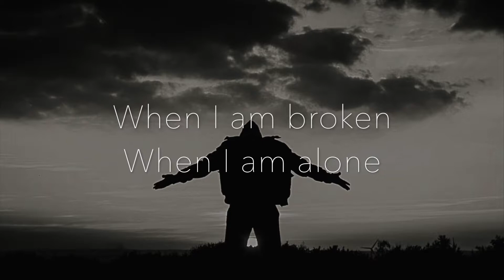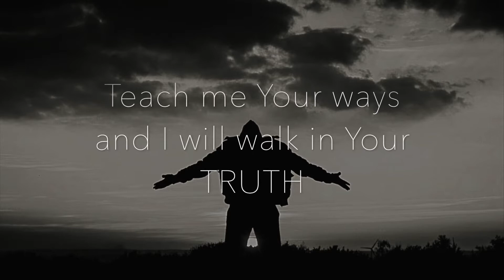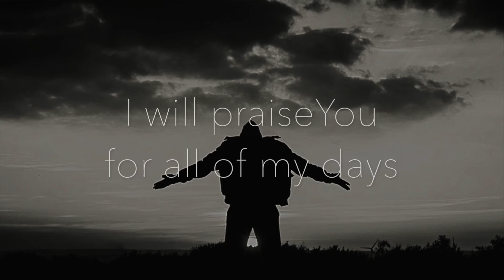I Will Praise You Lyric Video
by Logan J. Smith

Performed by
Cross Roads Praise Band
April 2018